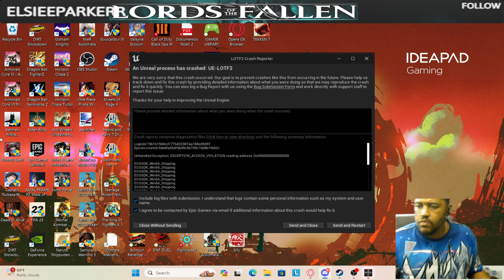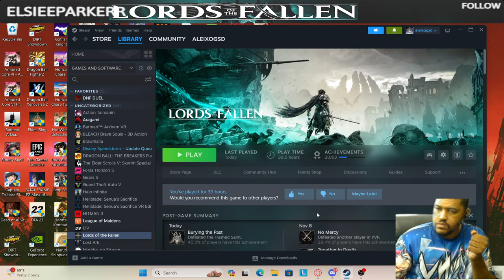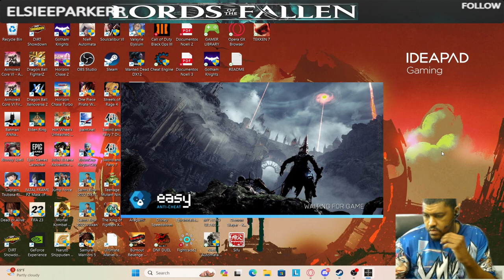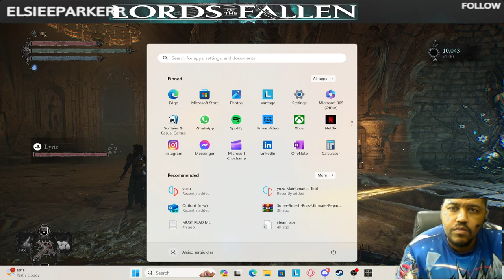💥 TWITCH STREAM {ENG/PTBR}💥(IN BRASIL)💥LORDS OF FALLEN💥CO-OPW/ANEXIS🔴🎮(PC) Road to Partner (DAY 369)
if you guys like the video please
much love thank you for the support😁👍🏾